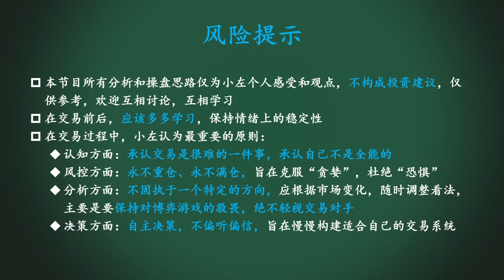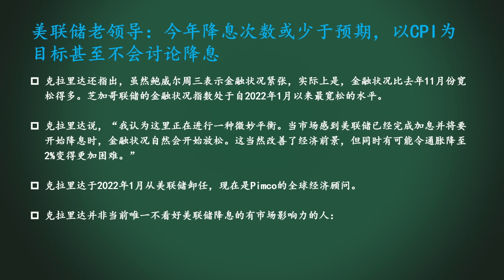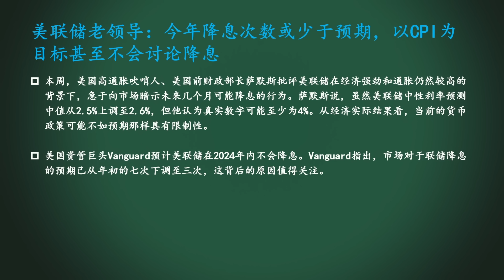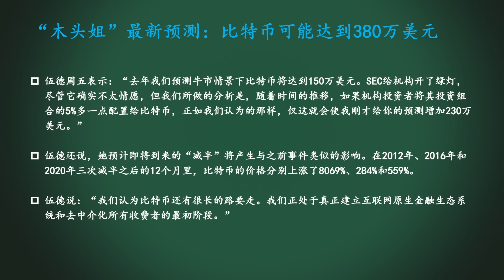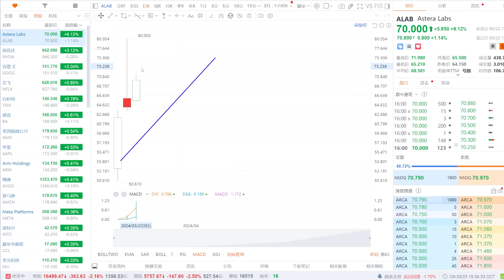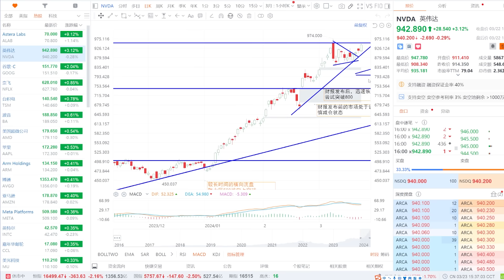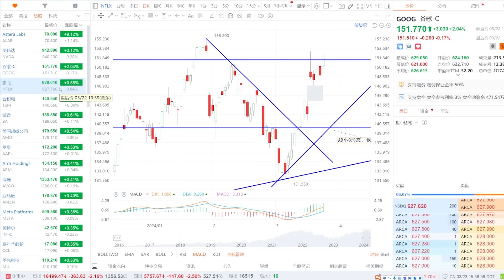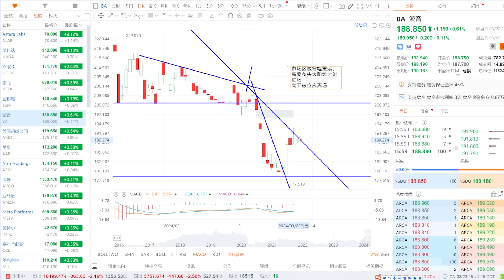美股 美联储前领导：极端情况今年不降息！NVDA最乐观预期涨到哪？木头姐：比特币最高涨到380万！小英伟达应如何预期？GOOG还能追高吗？NFLX是否还要暴涨？TSM能否加仓？BA能抄底吗？